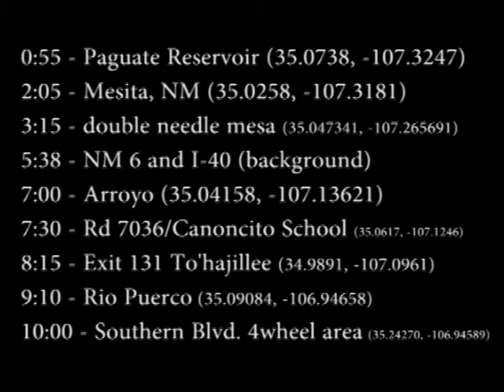20120321 Grants To Abq Flight